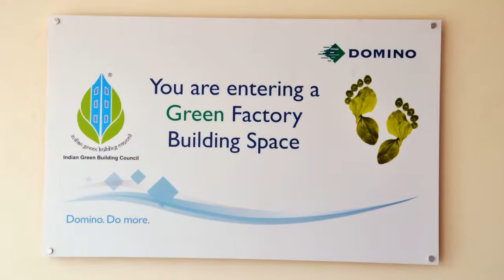Domino Printech pledge on earth-day.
We do not inherit the earth from our ancestors, we borrow it from our children.
This EarthDay join our pledge to make the planet green and safer.